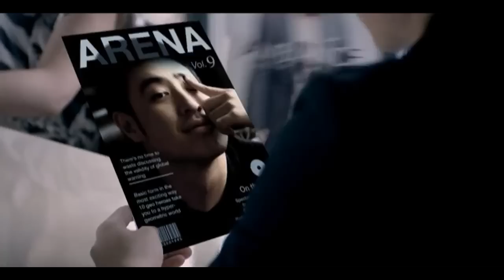[MV] Lee Hyori (이효리) Ft. Wilber Pan (潘瑋柏) - As Long As I Love You (720p HD)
Lee Hyori (coréen : 이효리), également connue sous le nom de Lee Hyo-Ri & Lee Hyo-lee) est une chanteuse coréenne, née le 10 mai 1979. Elle commence à chanter avec le girl group Fin.K.L, avant de se lancer dans une carrière solo. Son premier album est un succès et elle remporte plusieurs Daesangs (récompense du meilleur artiste de l'année). Hyori est la chanteuse sud-coréenne la mieux payée.

Débuts

Lee Hyori est membre et leader du groupe de K-pop Fin. K.L. de 1998 à 2002. Fin. K.L. signifie Fine Killing Liberty qui, bizarrement traduit, signifie « les filles qui vont en terminer avec les atteintes à la liberté ». Le nom a été choisi par la maison de disques DSP Entertainment, avant même d'avoir démarré le casting des membres.
Lee Hyori, qui deviendra la leader du groupe, du fait de son âge, a été découverte en faisant des photos avec ses copines dans la rue et fut la dernière à rejoindre le groupe, juste avant leur lancement en janvier 1998.

Fin. K.L. se lança officiellement le 22 mai 1998 avec le premier single Blue Rain. Le début était correct en termes de ventes, mais elles ont connu le vrai succès avec leur deuxième single : To My Boyfriend. Il devint le premier d'une longue série de titres à succès.

Carrière Solo

Après le quatrième (et probablement dernier) album de Fin.K.L, Forever, Hyori lance sa carrière solo avec la sortie de son premier album, Stylish E, fin 2003, avec 153000 ventes au compteur. Lee Hyori joue aussi un des rôles principaux dans la série Three Leaf Clover sur la chaîne sud-coréenne SBS. Sa popularité dans ses diverses activités a finalement été nommée « Hyori syndrome » en Corée du Sud, et les médias coréens ont surnommé 2003, « L'Année de Hyori », en raison de son omniprésence dans l'actualité des stars locales.

Le deuxième album de Hyori Dark Angel sort en février 2006. Il comprend le single Get Ya qui a provoqué une importante polémique. Les compositeurs de ce single ont été accusés d'avoir plagié le morceau Do Somethin' de Britney Spears. Par conséquent, Lee Hyori n'interprète plus ce titre qui est retiré des ondes.

En novembre 2006, Hyori signe un contrat de 2,2 milliars de wons avec M-Net Entertainment et devient la chanteuse la mieux payée en Corée .

Avant la sortie de son troisième album, Hyori présente plusieurs émissions de variétés dont Time Machine et Happy Together. It's HYORISH sort en juillet 2008. U-Go-Girl, le premier single atteint la première place de nombreux hits parades.

Marketing

Hyori a participé à de nombreuses campagnes publicitaires comme pour Samsung, Biotherm Korea, Delmonte, Dove, Adidas.

Discographie

2003 : Stylish...E
2006 : Dark Angel
2008 : It's Hyorish
2010 : H-Logic

Dramas

Perhaps Love (TV Mnet, 2007)
Three Leaf Clover (SBS, 2005)
ON AIR (SBS, 2008) Cameo

MV's
LessangThe Girl Who Can't Break Up, The Boy Who Can't Leave

Trivia

Religion : christianisme
Etudes : Gukmin University, Kyung Hee University (major in media studies & social science)

CMS

FR Jeans
Delmonte
Samsachun
Anycall
Gmarket
Ace Bed
Anystyle
Biotherm
Dove
Giordano
Ragnarok
Mango Drink
Dwae Ji Bar (Ice Cream)
Fruits Wax Hair Coloring
Ace Bed
Ragnarok
Mango Drink
Calvin Klein
Herbal essence
Black Bean Therapy
Vidal Sassoon
KB Card
Isa Knox
Ocean World
Beyond the Music
Soju
Guess
Interpark
Hyundai

Magazines

CECI
AnAn
Ecole
InStyle
Khaki Girl
Luxury Wedding
Seventeen
Stylish Fashion Message
Travel & Leisure
Women We Love
Harper's Bazaar
Cosmo

DVD
Made in Hyolee (2 DVD Documentary)
It's Hyorish (2 DVD Live Concert)

Supposés petits-amis : attention ce sont avant tout des rumeurs car elle est connue pour être discréte sur sa vie sentimentale, mais il y quelques signes qui prouvent qu'elle les a fréquenté (à prendre avec prudence donc).
Hong Kyung Min : chanteur coréen ayant une très bonne voix qui chante généralement soit des ballades, du rock ou de la dance.
Eun Ji Won : membre du groupe coréen Sechs Kies, c'est un rapper, un présentateur, un danseur et un compositeur.
Choi Hee Sup : joueur de base-ball qui a joué en ligue américaine avec la particularité d'être un des rares batteurs gauchers.
Lee Seo Jin : un des grands acteurs de drama comme Phoenix, il y eu une rumeur selon laquelle il devait se marier avec elle mais c'était faux, malgré tout il existe des photos les voyant se tenir par la main.
Rain : mais ici c'est une rumeur assez drôle car ils s'entendent très bien tout les deux.
l'héritier du conglomérat Dongyang construction, on a pris des photos des deux dans un jacuzzi.
Kwon Sang Woo : c'est un acteur coréen, il a fait une pub avec elle, en 2008 il se marie avec une comédienne.

Récompenses
2009 :
* SBS Entertainment Daesang
* SBS Entertainment Netizene Best Popularity Award
* SBS Entertainment Best Teamwork Award : Familiy Outing